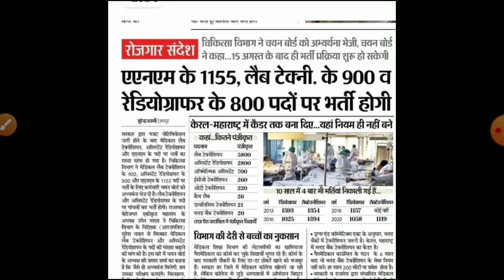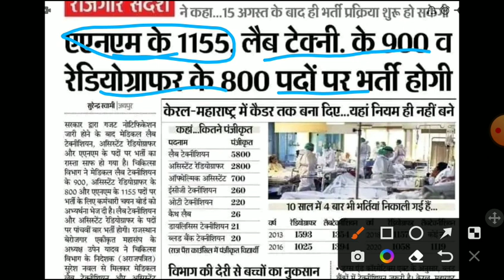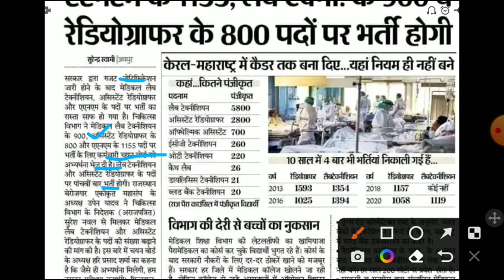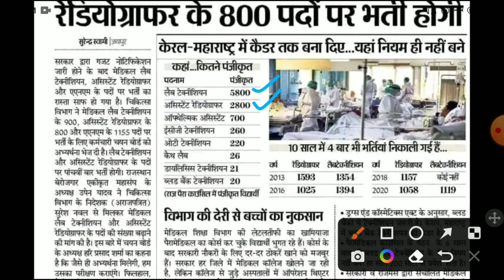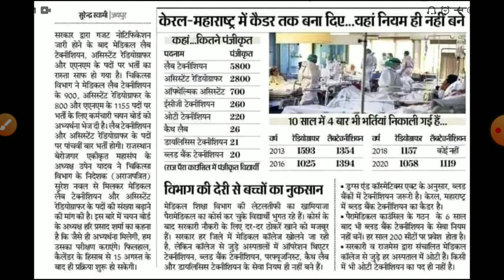RSMSSB lab technician OR radiographer vacancy 2022/Rajasthan radiographer vacancy2022/RSMSSB NEW JOB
RSMSSB_ radiographer_vacancy_2022
 Rajasthan radiographer Bharti  2022
  rajsthan lab technician Bharti 2022